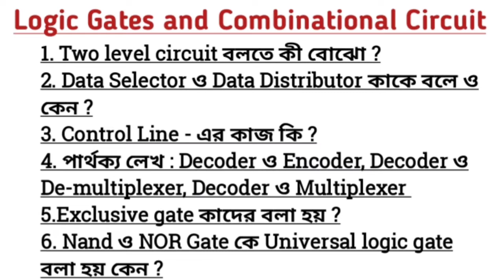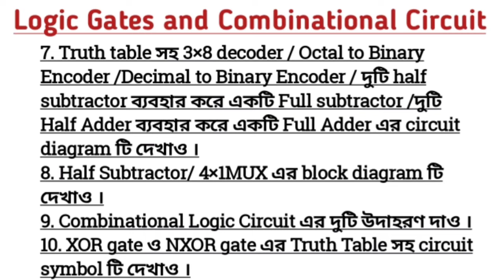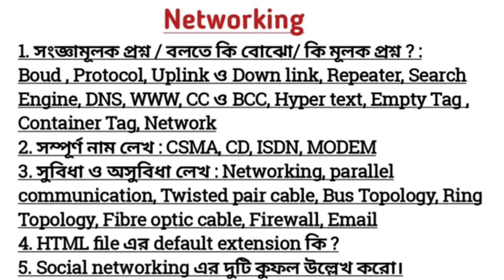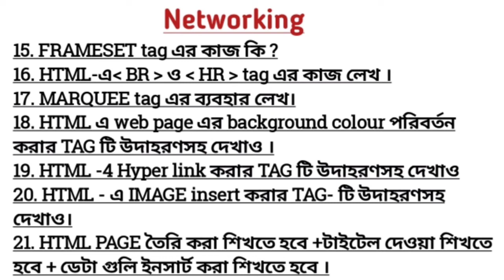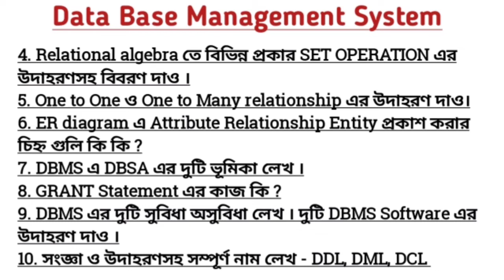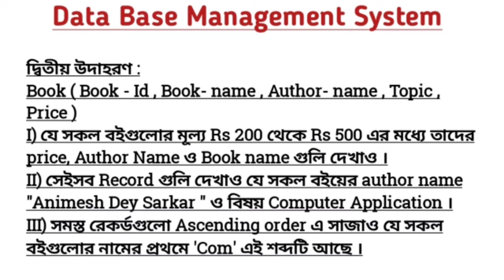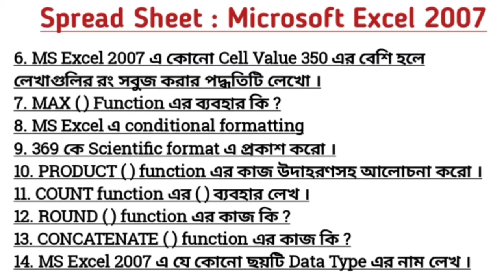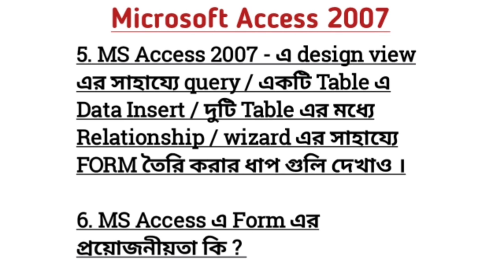HS computer application suggestion 2023 / উচ্চমাধ্যমিক কম্পিউটার অ্যাপ্লিকেশন সাজেশন ২০২৩